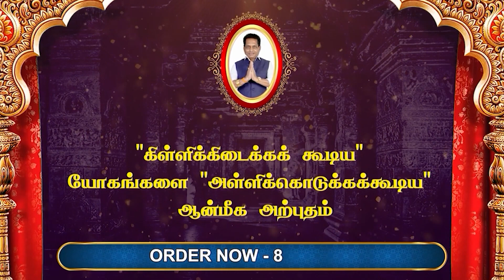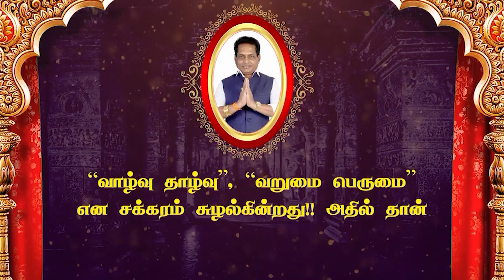இந்த கடவுளை வணங்கினால் சொந்த வீடு நிச்சயம் அமையும் ! | Rajayogam | Dr. K. Ram | Aanmeega Thagaval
குலதெய்வத்திற்கு பொங்கல் வைக்கும் முறை ? | Rajayogam | Dr. K. Ram | Aanmeega Thagaval

Dr.K.Ram Ph.D(USA),
Rajayogam,

உங்கள் ஆன்மீகம்  மற்றும் வழிபாடுகள் பற்றிய சந்தேகங்களுக்கு பதில் அளிக்க வருகிறார் "ராஜயோகம்" Dr.K. ராம் . கேள்விகளை வீடியோ
முறையில் எடுத்து அனுப்பி பயன் பெருங்கள்

today rasi palan | indraya rasi palangal | rasi palan today | rasi palan 2022 | daily rasipalan | rasi palan | rasi palan today tamil| Daily Rasi Palan 2022 | Indraya Rasi Palan 2022 |